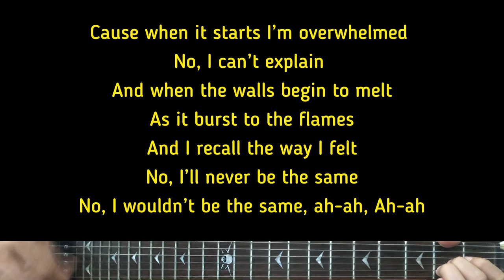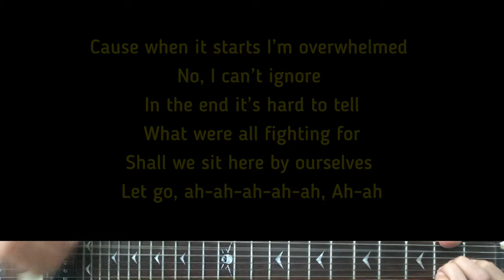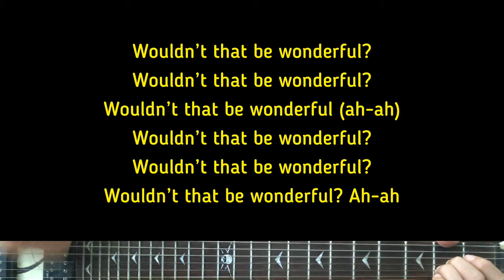Khalid - Heatstroke | Karaoke Guitar Instrumental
Artist - Khalid
Khalid (Tittle) Heatstroke